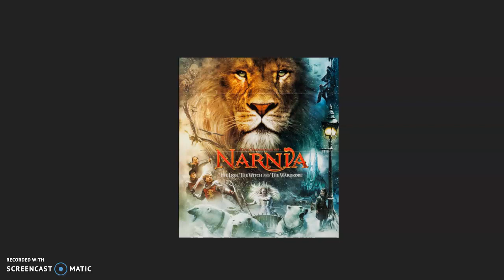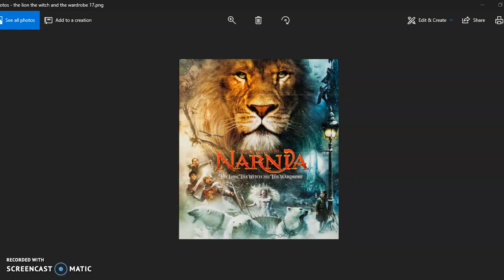The Lion, the Witch and the Wardrobe (Chapter 17)